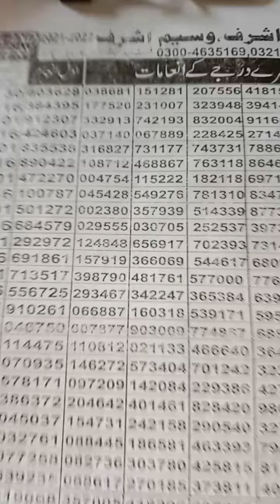Thai Lottery Prize Bond Routine 01/05/2022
ThaiLotteryCloserroutine
Thai Lottery Center Routine
Thai Lottery Price Bond
ling  routine prize bond
Prize Bond Guess Paper
pf price bond
pakistan price bond
Prize Bond Open Routine
Prize Bond Close Routine
prize bond center routine